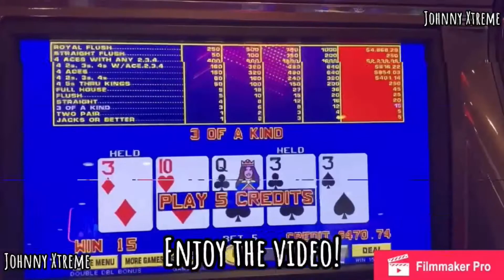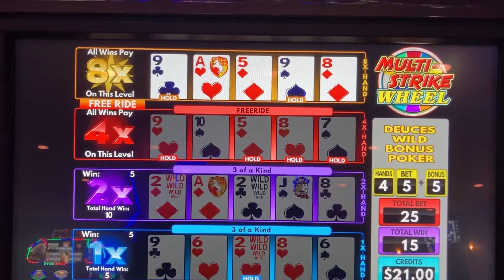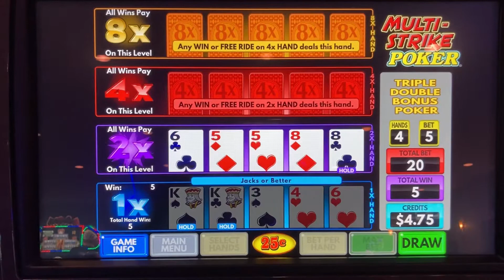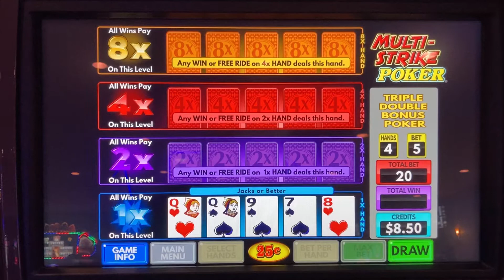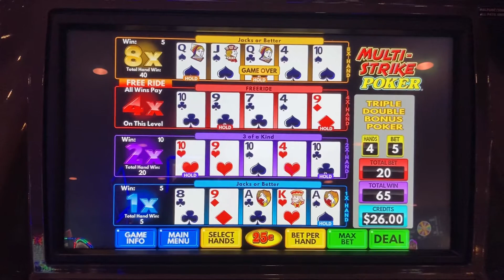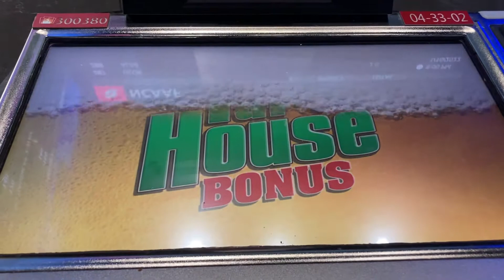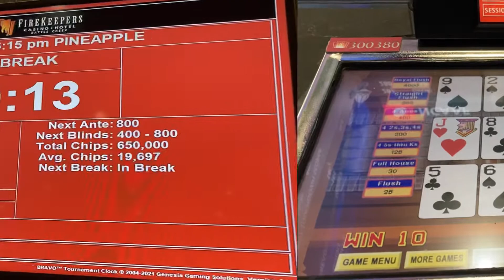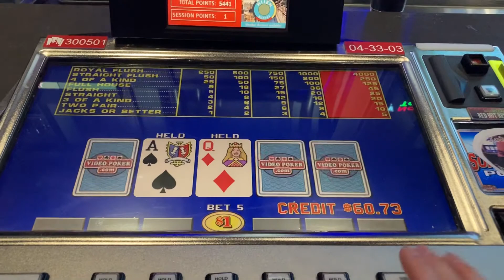s2e5 Multi-Strike Video Poker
Multi-strike Wheel and multi strike Video poker at FireKeepers Casino￼.  Tap House Bonus Poker